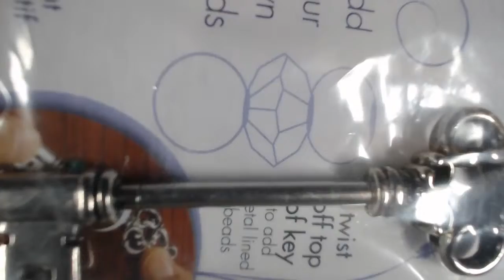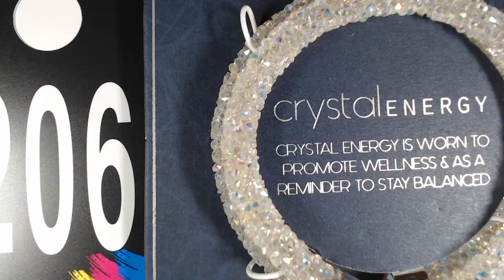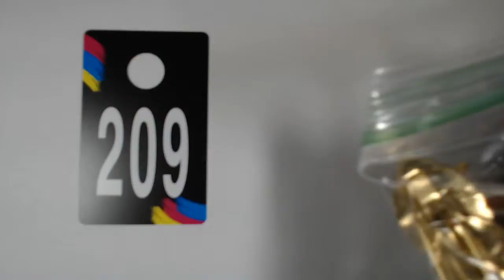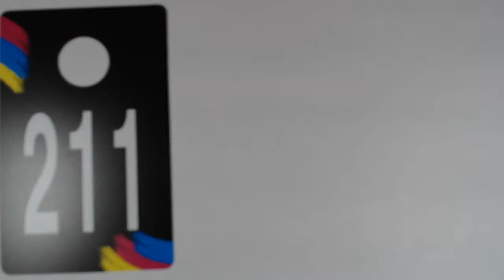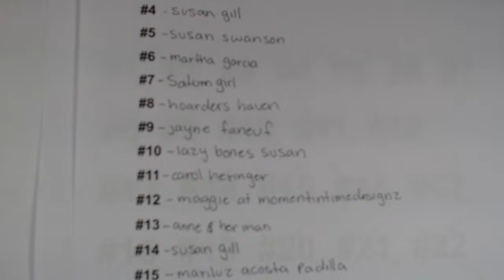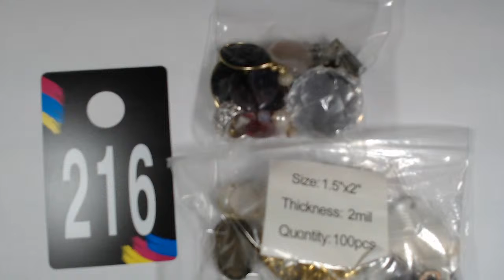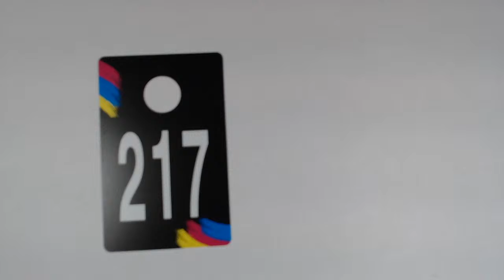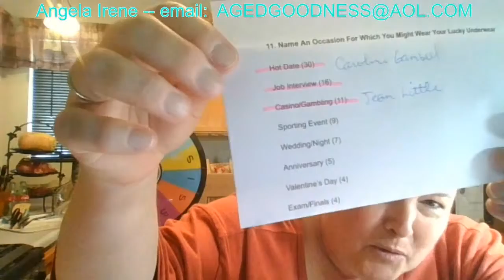LIVE JEWELRY AUCTION Plus SALE Items -- SILVER, GEMSTONES, New & Pre-owned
***YOU MUST BE REGISTERED TO BID ON ITEMS***

So Glad To See YOU!!  Auction starts at 11am PST with SILVER, GEMSTONES, NEW JEWELRY!

VIDEO SALES:

***YOU MUST BE REGISTERED AS A BUYER WITH US BEFORE YOU CAN BUY! THANK YOU!! *** Please email  the email you use for PayPal, Name & Address on the account, and YouTube Channel Name & we can get you set up as a buyer!

#1 - We are selling to the USA only (sorry, no international shipping) (I can get a quote to Canada)

#4 --PRICES DO NOT INCLUDE SHIPPING COSTS UNLESS OTHERWISE NOTED:
Shipping via USPS First Class Mail & USPS Priority

***NOTE: If you purchase more than one lot, I will always try to combine shipping where I can for the least amount of $$ for you. I hate over-paying for shipping, so I am certainly going to try to keep the costs down because who loves over paying for shipping? NO ONE! :-)

ALSO NOTE:  There is now a minimum order of $9 in merchandise before an order can ship. Due to increased shipping supply costs and gas prices, we needed to set a minimum amount. We apologize for any inconvenience this may cause & appreciate your understanding.

The person who asks for an item first will be the person who has first chance at the item. I will use the time stamp on my computer to determine who asked for a piece first.

#6 - Payment by PayPal Invoice within 48 hours and shipping to PayPal approved address only for everyone's protection.

#8 - If payment is not received within 48 hours from the time the PayPal Invoice is sent, the next person wanting to purchase the item will be given the opportunity to purchase it.

#9 -- ALL PIECES ARE sold AS IS, WHERE IS. So please make sure to ask any questions BEFORE ordering.

#10 -- Once an item leaves my hands, I no longer have control over what happens in transit. Please consider purchasing insurance!

We are so thankful that you choose to spend time with us & we are extremely happy you're on this adventure with us!